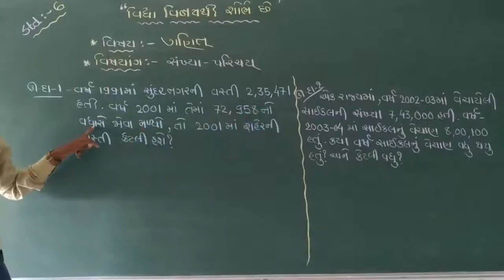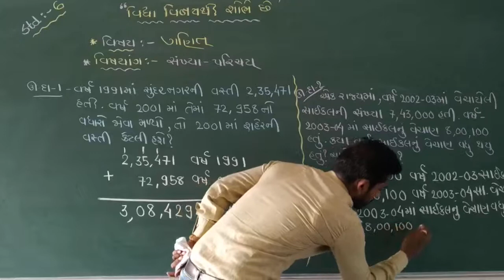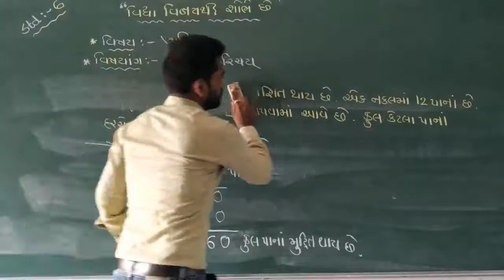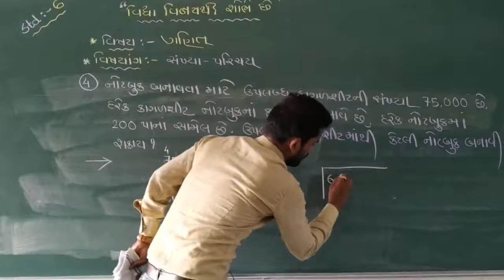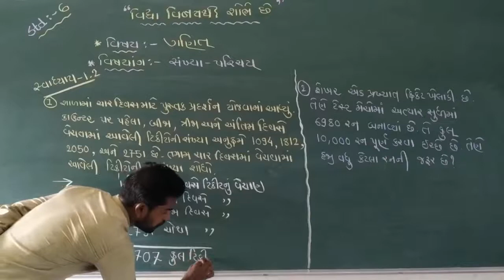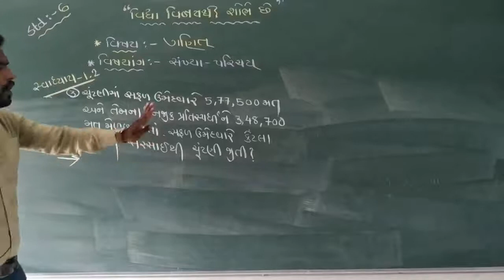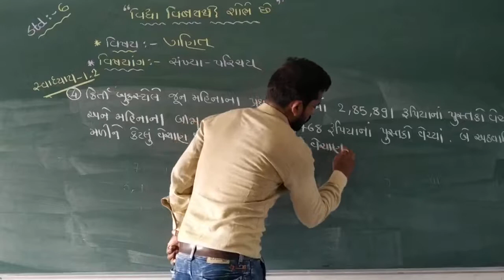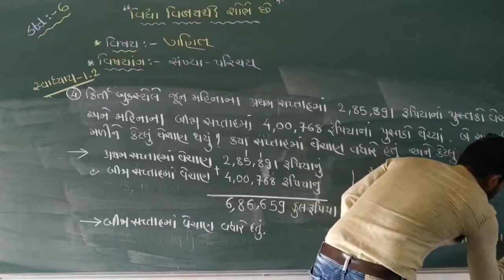STD 6 ગણિત, પ્રકરણ :- 1, વિષયાંગ :- સંખ્યા પરિચય , ભાગ :- 3